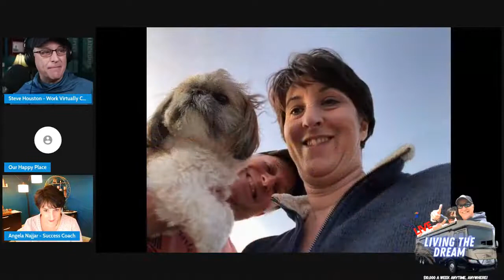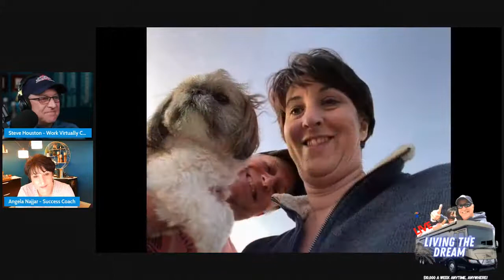100% VIRTUAL OPPORTUNITY EXPLOSION WORK FROM ANYWHERE $10,000 PER WEEK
100% VIRTUAL OPPORTUNITY EXPLOSION - WORK FROM ANYWHERE = $10,000 PER WEEK

Can you use a phone? Can you Text?  Can you send an email?   If you can, we can teach you the skills to earn $10,000 a week from anywhere, the beach, your home, the hotel, or making money while full-timing in your RV

T in Timing is WAY MORE important than the T in Talent.

The time is now 2022

Make Money While Traveling, Make Money while full-timing it in an RV, Make Money from Home, Make Money Online, Make Money, anytime, anywhere!!

The Virtual Life Insurance Sales Explosion is Here !!  And we have a Virtual Training Platform 2 years ahead of anyone else in the industry, PLUS, Training, Support, and our OWN EXCLUSIVE DIRECT MAIL LEAD program for our agents.

We got it all, plus "daily" Coaching 6 days a week LIVE.

Interested in changing your life forever, reach out to me, text, email or phone and let's have a conversation so I can help you get involved in the hottest work from home business opportunity on the Planet.

IMO’s Scams?